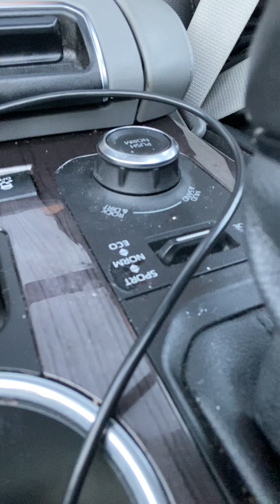KAUNTING HUNTAHAN MUNA TAYO MGA KAIBIGAN.